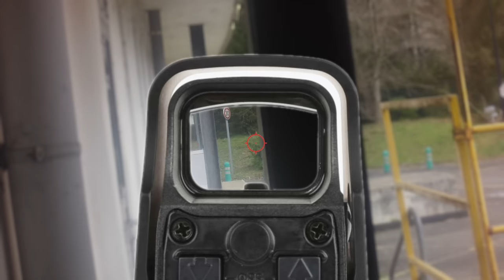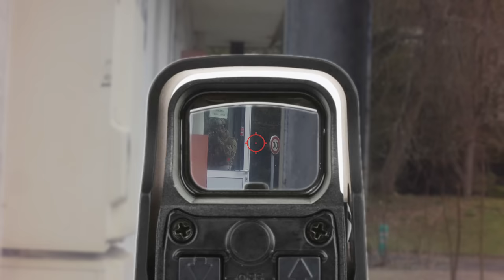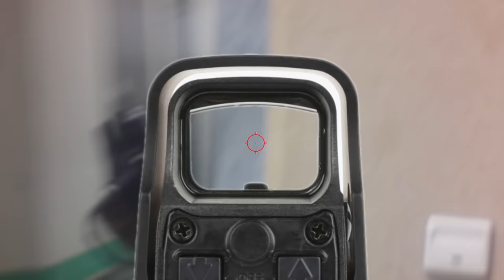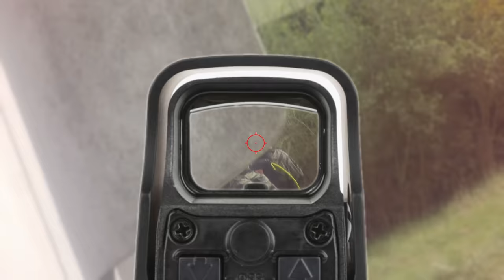Airsoft dans un HOPITAL ABANDONNÉ !? (Medicine)🎓4K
🔥MON PATCH

🔥MATERIEL
Mon matos 🎓

🎥 Montage par &1000 ❤️

-- Aujourd'hui, c'était du côté de Medicine de Wild Trigger qu'on était. Un environnement incroyable de + de 10,000 m². Encore merci à toutes les personnes que j'ai pu croiser là bas tout au long de la journée ! Clairement une expérience à refaire !